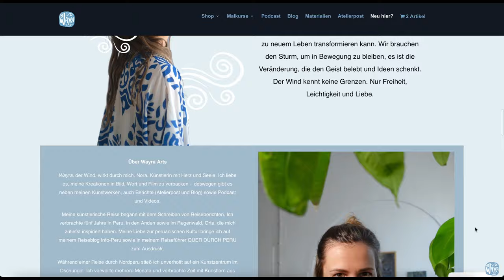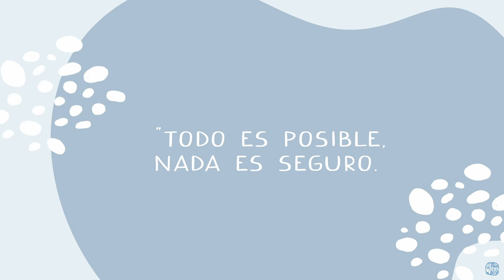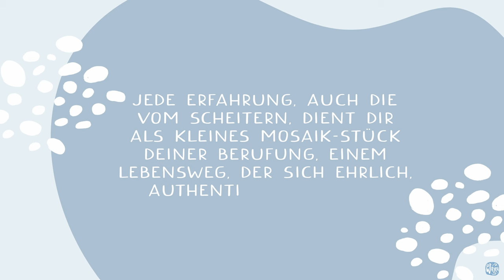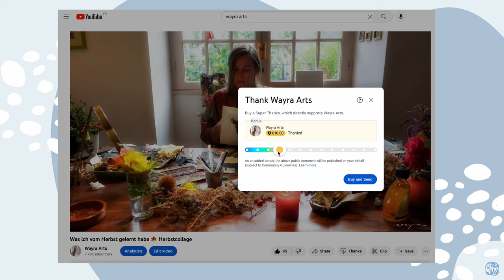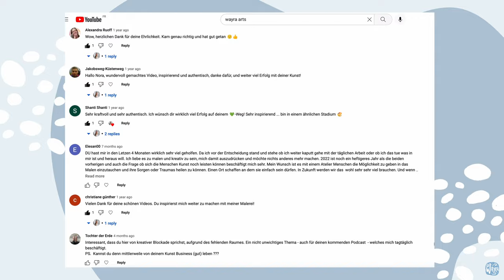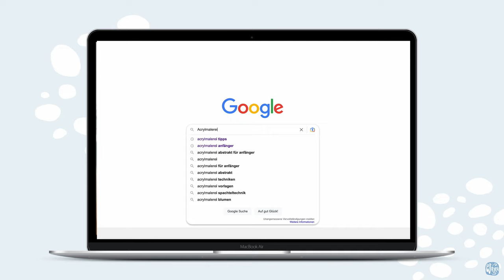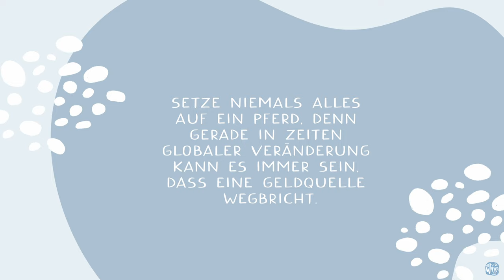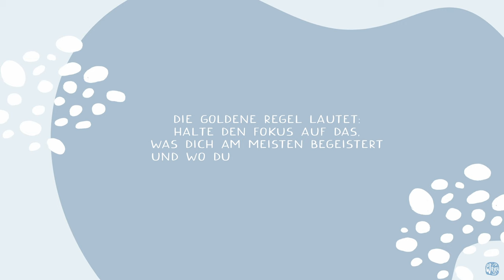Du willst deine Kunst verkaufen? Wie ich mein Kunst Business aufgebaut habe + Strategien & Tipps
Kunst verkaufen – Du bist Künstler*in und möchtest deine Kunst verkaufen? In diesem Video verrate ich meine Geschichte, wie ich mir ein nachhaltiges Kunst Business aufgebaut habe. 2019 begann meine Reise, heute bin ich selbstständige Künstlerin und verkaufe meine Kunst über das Internet.

Lerne, welche Schritte notwendig sind, um deine Kunst verkaufen zu können und erfahre, welche Möglichkeiten du mit einem Kunst Business hast.

SUPPORT
Unterstütze mich, damit ich weitere Videos für dich erschaffen kann.
So geht's am besten:
*Like & kommentiere meine Videos :)
*Kaufe ein Motiv deiner Wahl in meinem Online-Shop
*Nimm' an einem Online-Malkurs teil

MUSIK
Gekauft bei Epidemic Sounds. Melde dich an und bekomme einen kostenlosen Probemonat

Meine Vlog-Kamera von Sony
Mikrofon für die Kamera
iPhone X
Externes Aufnahmegerät
Mobiles Kamera-Stativ
Stative für Lichter
Auslegearm für Überkopf-Aufnahmen

Viele Grüße,